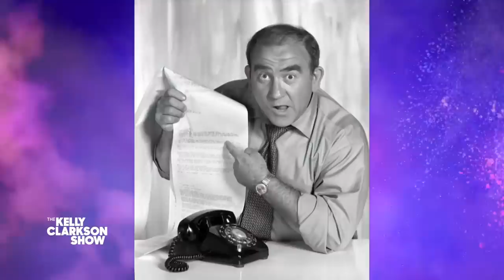Ed Asner Says Mary Tyler Moore Didn't Want Him On Her Show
Ed Asner stops by the show to celebrate the 50th anniversary of "The Mary Tyler Moore Show" and shares some old Hollywood secrets. Plus, he drops details on his book "Son of a Junkman: My Life from the West Bottoms of Kansas City to the Bright Lights of Hollywood."